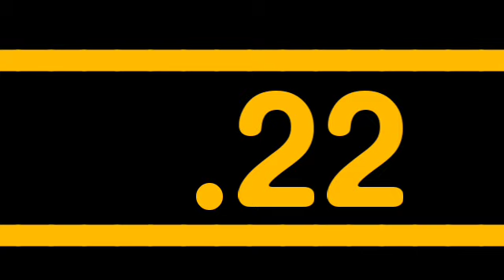1 Minute (60 Seconds) Countdown Timer (HD) With Music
3 2 1 Les't Countdown from 1.00 to   .  0 with Music